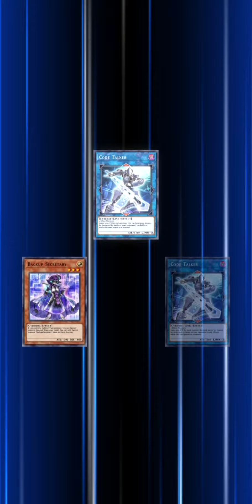YUGIOH! DUEL LINKS: DUELIST KINGDOM LINK VRAIN; PLAYMAKER & Ai vs THE GORE